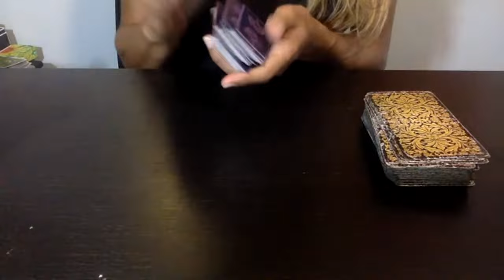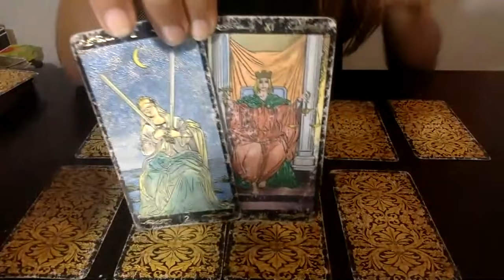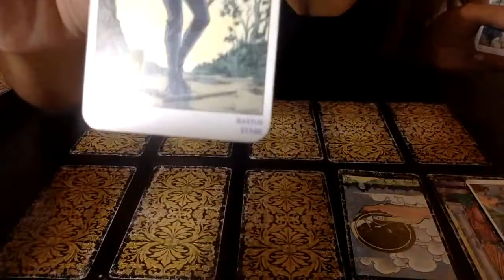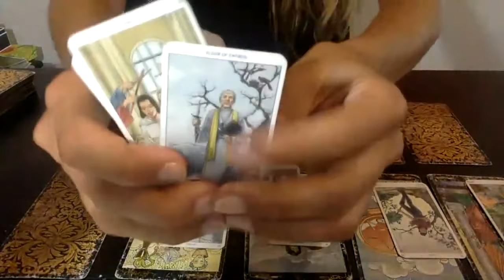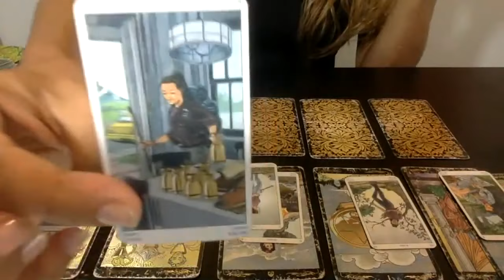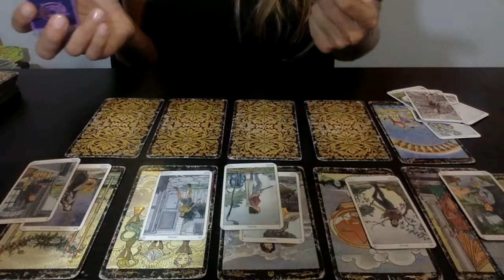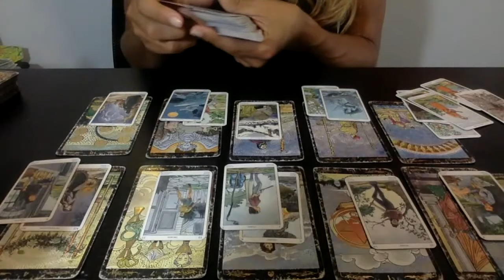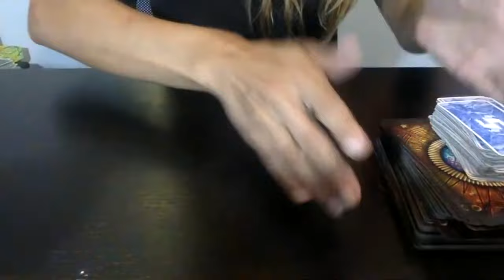LIBRA TIRED OF THIS TYPE OF LOVE YOU WANT TO GET CLEAR || IS THIS MSG FOR YOU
LISTEN TO MY 8HR MANIFEST WHAT YOU WANT VIDEO

🌺  SUMMER SPECIAL "QUESTIONS ANSWERED QUICK" PRICES & PAYMENT LINK:
_SEND QUESTIONS IN SEPARATE EMAIL INCLUDE INVOICE #_  24-48 HR RETURN THANK YOU!🙌🏽
USD $29 for 10 mins (2 question only) REG $49
USD $49 for 20-mins (Up to 4 Questions) REG $69
USD $69 for 25-30-mins (Up to 6 Questions) REG $89
🌺 GENERAL READING (OR BOOK ONLINE)  :

TWICE MONTHLY ALL ZODIACS
🐏 Aries
🐂 Taurus
👬 Gemini
🦀 Cancer
🦁 Leo
👧 Virgo
⚖ Libra
🦂 Scorpio
🎉 Sagittarius
🐐 Capricorn
💧Aquarius
🐟 Pisces

THIS IS NOT TO BE USED TO MAKE SERIOUS DECISIONS PLEASE PRACTICE COMMON SENSE AND ALWAYS TRUST YOUR GUT.